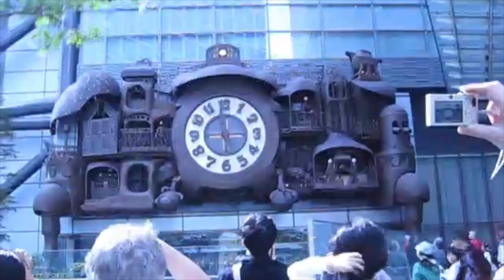Japan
Viv's Trip to Japan